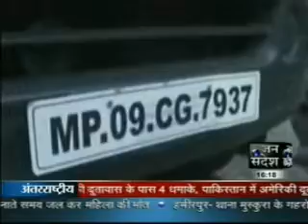13 SEPTEMBER NEWS INDORE HIGH COURT KE PAS LABARISH CAR MILNE SANSANI JANSANDESH NEWS